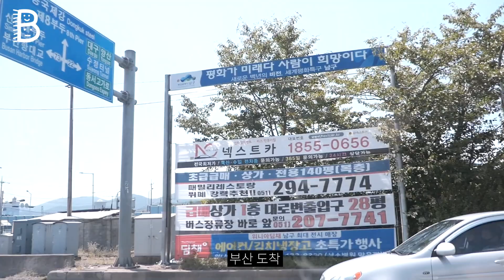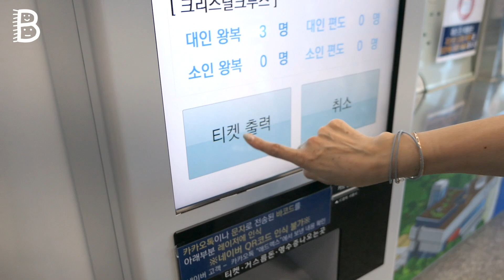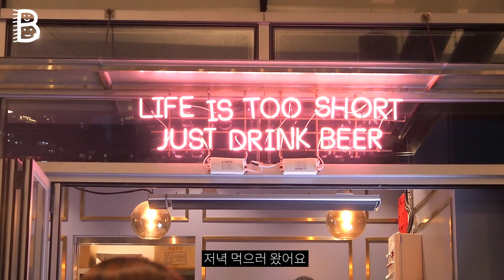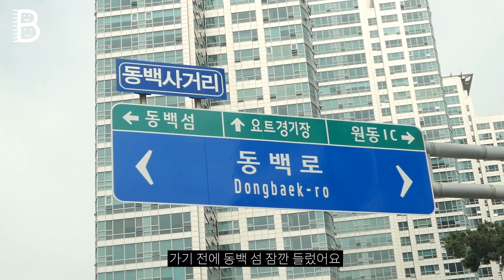[배배자매] VLOG, 자매 브이로그, 사촌오빠 결혼식👰🤵, 부산 여행, ⛵️요트타기, 케이블카, 더베이101, 동백섬 | BUSAN💘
지난 6월 사촌 오빠 결혼식으로 부산에 다녀왔는데요!
간 김에 케이블카, 요트도 타고 힐링하고 온 짧은 여행이었습니다💞

영상 재미있게 봐주시고 궁금한 점은 댓글로 달아주세요 :)